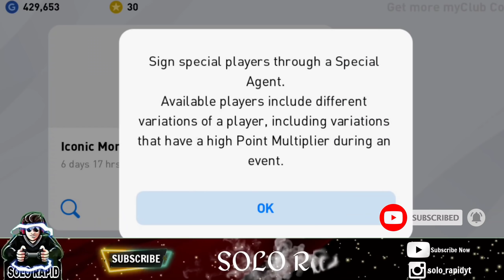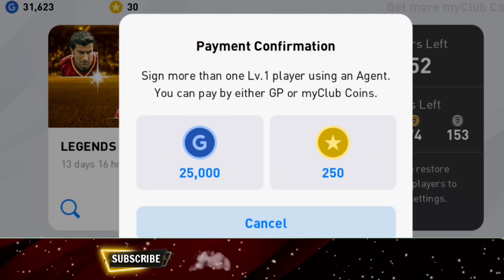Twist Twistey🔥|Legends worldwide clubs box draw in pes20 mobile|Packed Legends|Pes20 malayalam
Legends world wide club box draw with GP in pes20 mobile
Got the top legends in pes20
GP Legends worldwide club box draw in pes20 mobile
New Legends box draw with GP in pes20 malayalam
Legends box draw opening in pes20 mobile
Tricks and tips in Pes2020
Pes Gaming community
Pes goals
Blackballs
Pes Fans
Football Fans
E football
To More check our videos♨️
  My Instagram id
                        ❗IMPORTANT ❗

©️Note : All contents used is copyrighted to SOLO Rapid YT.Use or commercial display of the content without proper authorization is not allowed❎️ ➖️➖️➖️➖️➖️➖️➖️➖️➖️➖️➖️➖️➖️➖️ ©️ Note : Some images, videos,bgm,graphics used in this videos are copyrighted to their respective owners☑️ ➖️➖️➖️➖️➖️➖️➖️➖️➖️➖️➖️➖️➖️➖️➖️ ⛔️Disclaimer : This channel do not promote anytime of illegal activities. All contents provided in this channel are only for educational and Entertainment purposes☑️